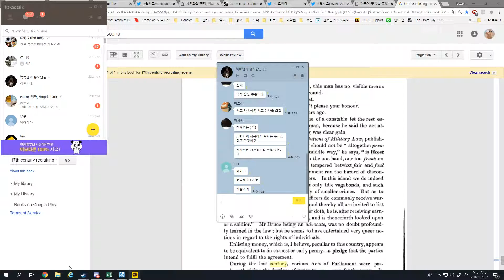비트 세이버 Capital cities - safe and sound